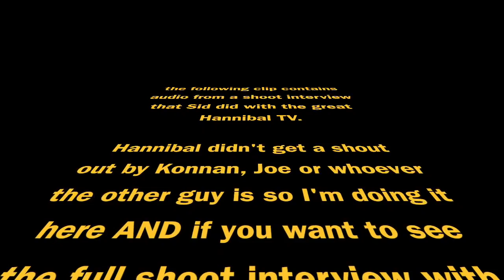Konnan on: the REAL reason for Sid's heat with Dean Malenko